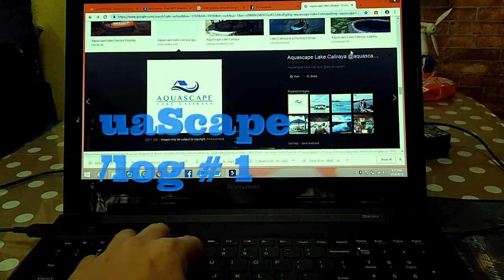AqusScape Part 2